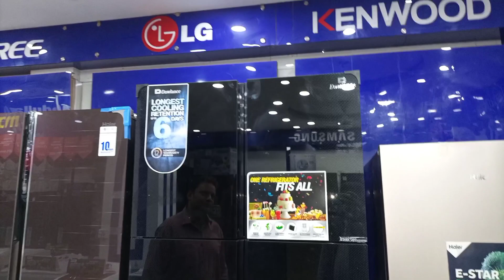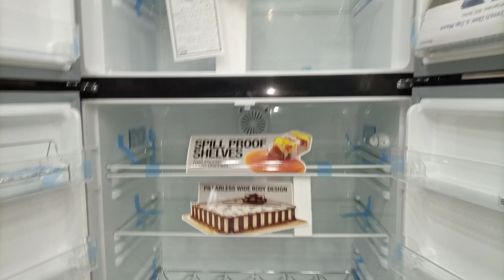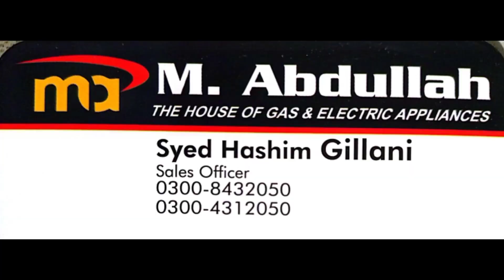Dawlance Refrigerator Best Price in Pakistan | Inverter | French Glass Door | Jumbo Size | Lvs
We will review dawlance French Door Inverter Refrigerator 2023 Model Which is very important for our Kitchen So watch the video till end to know latest Information .